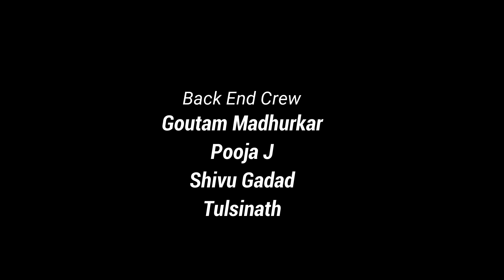PRE WEDDING SHOOT | Pavan Dube & Nikhita | LOVE MASHUP 2019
Stay Blessed Both of you
with Lots of love
Anvi Productions
Shri Chatrapathi & Shri JagaJyothi Basaveshwar Utsava Samithi